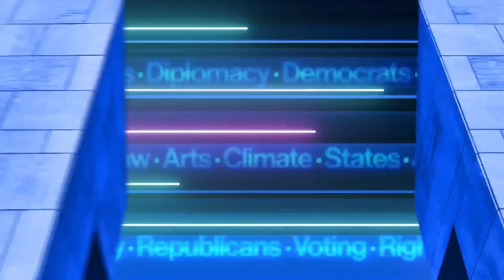How Russia Is Gaming A Prisoner Exchange For American Paul Whelan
Ben Rhodes, former deputy national security advisor for President Obama, talks with Alex Wagner about the complicated nature of prisoner swaps and how Vladimir Putin is trying to use American hostage Paul Whelan as a bargaining chip and as a wedge between the U.S. and its allies.